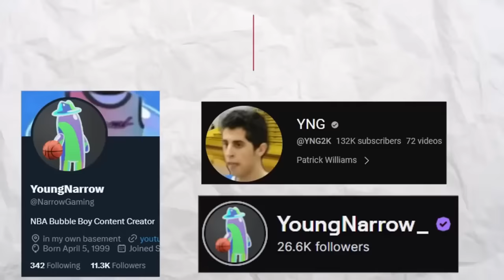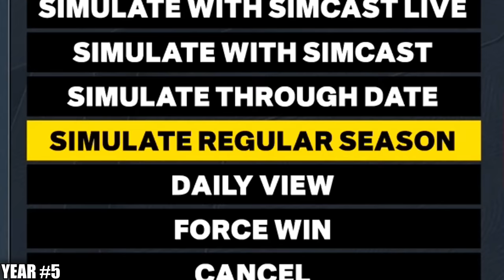I Built Lebron James Dream Team